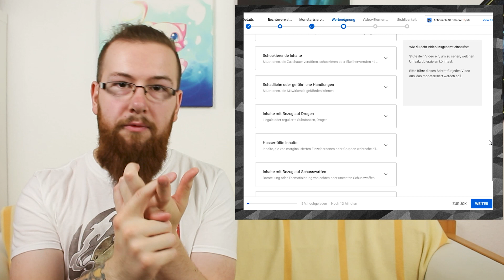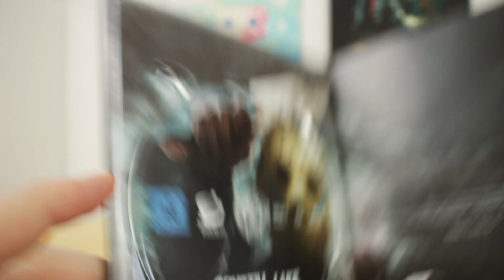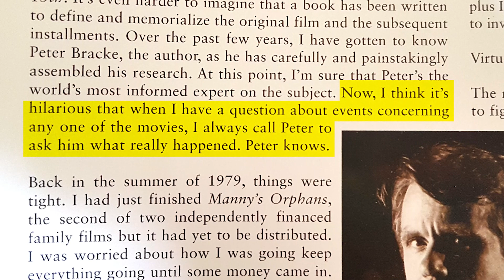Freitag der 13. Fakten - Einleitung | Dee Fakten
Es geht endlich weiter mit den Freitag der 13. Fakten.
In diesem Einleitungsvideo erkläre ich, warum die Fakten zu den Freitag der 13. Filmen mit Vorsicht zu genießen sind, warum es so lange nicht weiterging und was sich in Zukunft ändert.